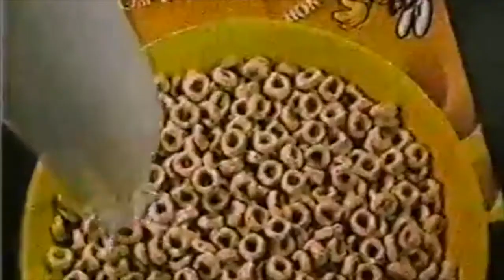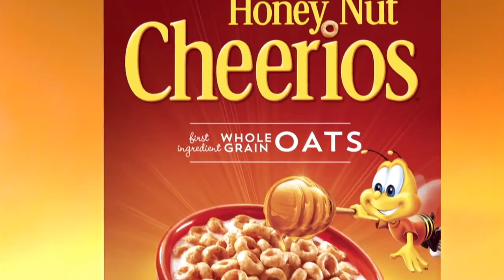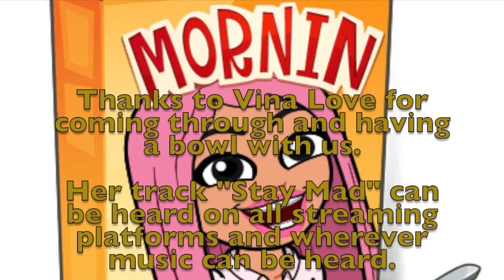Vina Love/ Cereal & Cartoon Conspiracies Ep7 S4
Harlem native and On the rise Princess of Soul, Vina Love stopped by the table for a bowl of Cinnamon Toast Crunch and some cartoon Conspiracies.